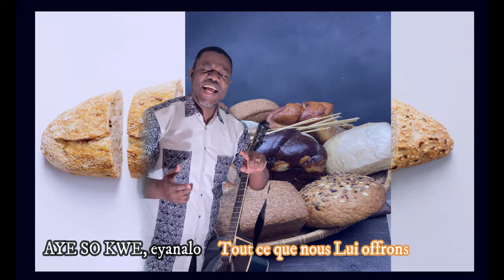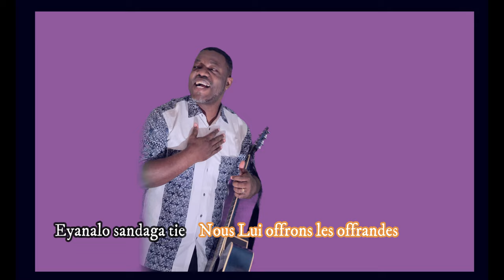YE SO E WARA -Chant d'offrandes en Sango( Centrafrique)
ChrisKimbodja A.C. Dondia. Instrumentation:Yves-Laurent Delva, Soprano: Amakah Prencea, Alto: Ngounio Sue-helene, Tenor; Ferera Tony, Basse: Yves-Laurent Delva, Solo: Chris Kimbodja. Participation de la Famille de Serge Tshiunza du Canada. Tournage d'images de Johannesburg: Residence Dr Thierry Munoko. Chorale de la Noncianture de Bangui. Images en provenance de Bangui, Kinshasa, Cathédrale d'Abidjan, Cathédrale de Prétoria, Johannesbuourg et Toronto.
Paroles et traduction française:
 Ye so e wara, na sese so
Tout ce que nous avons eu sur la terre
A yeke Nzapa, siamuna e
C’est Dieu qui nous les a donnés
Emunalo kota singila
Nous Le remercions beaucoup
Eyanalo sandaga tie
Nous Lui offrons les offrandes

1. Eyana lo mapa tie, eyanalo samba tie, AYE SO KWE, eyanalo nata nzoni betie aita
Nous Lui offrons le pain, nous Lui offrons le vin, Tout ce que nous Lui offrons, par notre bonne foi
2. Eyana lo passi tie, eyanalo toto tie
Nous Lui offrons nos peines, nous Lui offrons nos pleurs, Tout ce que nous Lui offrons, par notre bonne foi
3. Ngia ti be tie, eyanalo mossoro tie
Nos joies et nos richesses, nous les Lui apportons, Tout ce que nous Lui offrons, par notre bonne foi
4. Eyana lo sewa tie, eyanalo eglise tie
Nous Lui offrons notre famille pour sa protection, nous Lui offrons notre Eglise, Tout ce que nous Lui offrons, par notre bonne foi